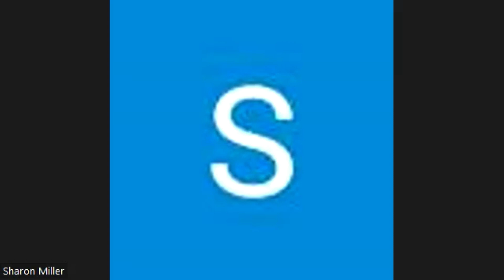Fake Love? Tanya 170 chapter 44 class 3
If this class brought you closer to G-d, watch the previous video in this series to strengthen your connection.